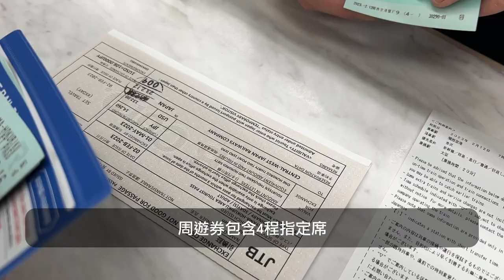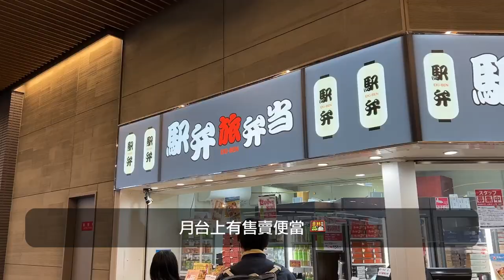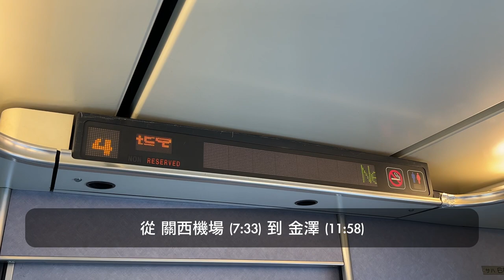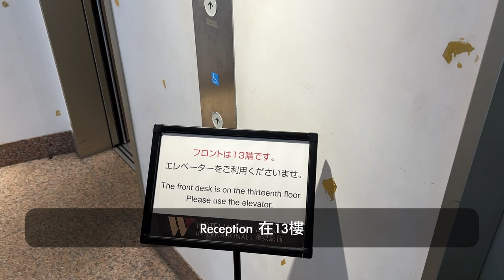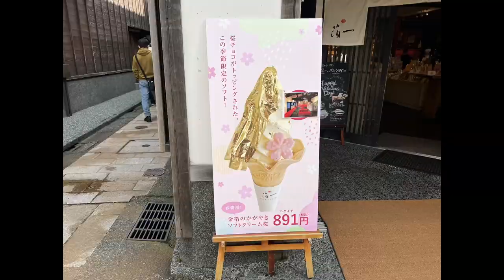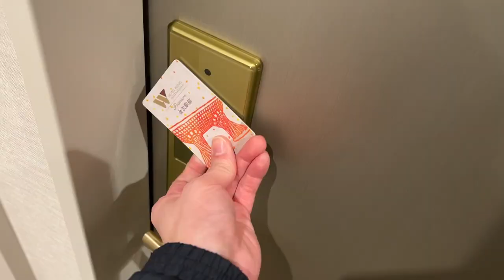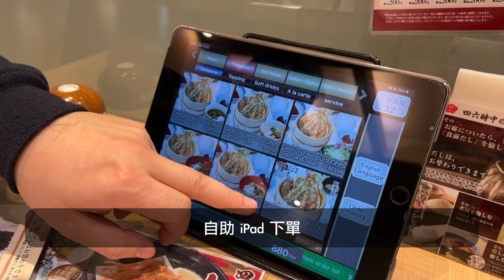【關西北陸遊2023-EP2】關西機場-金澤 🚇 交通示範｜JR Pass 高山北陸周遊券兌換👍｜雷鳥號⚡️初乘｜東茶屋街 📸️｜黑門小路 🍜｜金澤酒店日式客房 Room Tour｜CC字幕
🚄 JR Pass 高山＆北陸地區周遊券

日本SIM卡 🔥低至 HKD35🔥 每日高速500MB/1GB/2GB/無限流量上網卡｜香港機場領取

🚇 大阪 Osaka Metro｜大阪地鐵巴士乘車券一日券 / 二日券

申請AE Explorer 美國運通信用卡，免費享用機場貴賓室 😍

香港機場快綫車票 🔥低至 HKD53🔥 即買即用、掃QR Code直接入閘

ShopBack送你額外機票酒店預訂現金回贈，登記即獲HKD30😱

0:00 Intro
0:10 【兌換】高山＆北陸地區周遊券
0:40 關西機場➡️金澤 交通
1:37 雷鳥號 / サンダーバード－ / Thunderbird
2:54 行李寄存 @ Hotel Wing International
3:47 東茶屋街
4:34 午餐 @ 黑門小路
5:28 Room Tour
6:49 晚餐 @ 金澤FORUS、宵夜